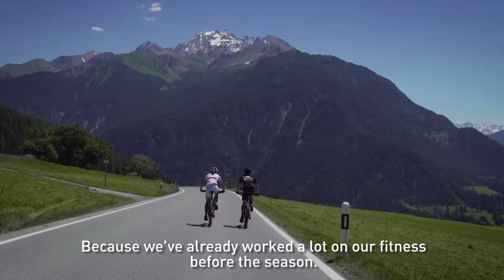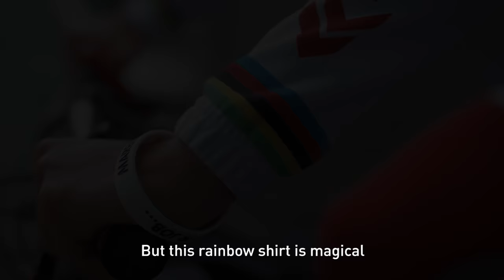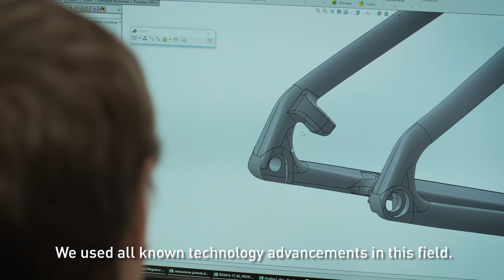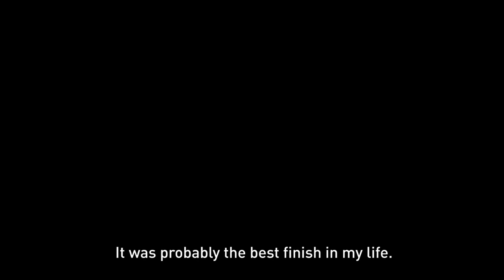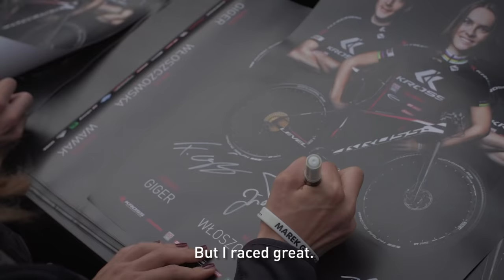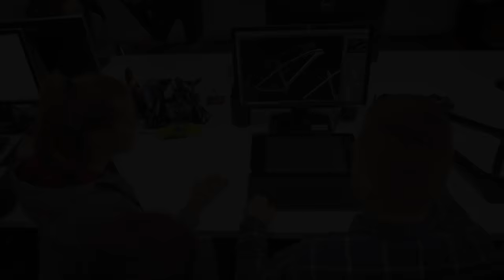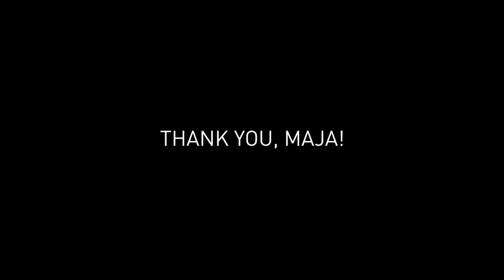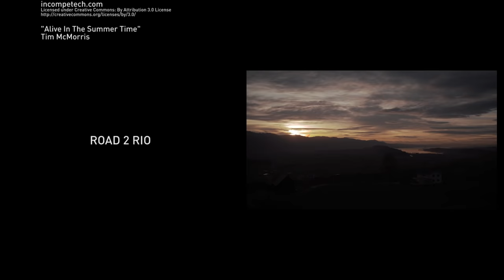Road 2 Rio - Maja Włoszczowska's Path to Victory MTB MOVIE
Passion. Challenge. Motivation.
Join Maja Wloszczowska on her road to the Olympic silver in Rio 2016! Feel the challenges she and the Kross Racing Team had to face on the way. Look behind the scenes of the professional world of XC racing. Learn the technological secrets of the world champion’s bikes

Pasja, sportowe wyzwania, życiowa motywacja!
Dołącz do Mai Włoszczowskiej na drodze do olimpijskiego srebra na igrzyskach w Rio 2016. Przeżyj wyzwania, z którymi musiała mierzyć się Maja oraz zespół Kross Racing Team. Zajrzyj za kulisy świata profesjonalnego kolarstwa górskiego. Poznaj sekrety technologii, dzięki której powstają rowery najlepszych zawodników świata!

"Eager For Life" Feklistoff

"Big Dreams To Take Over The World" Tim McMorris

"Inspiring Orchestra" Void core

"Whiskey In The Jar" Nathan Gunn

"Cinematic Motivation" Solar Studio

"Shootin Blanks" Mr Mrs Smith

"Alternative Epic" MagPie Music

"Iced Spring Theme" Peter Rudenko

"The Epic" Epic Production